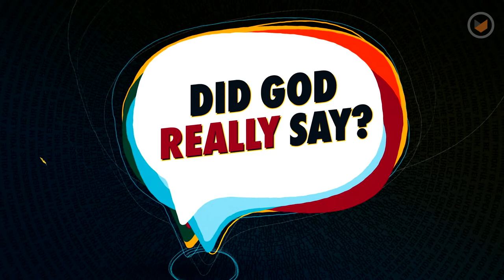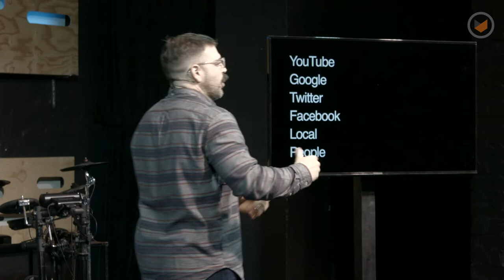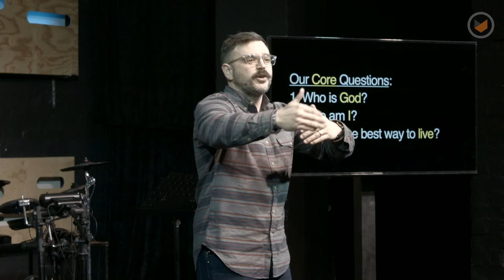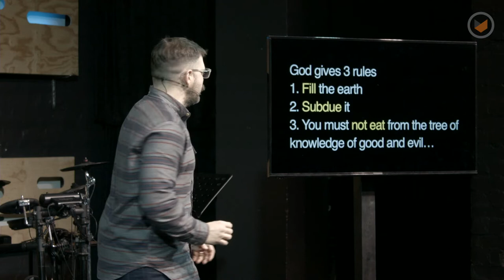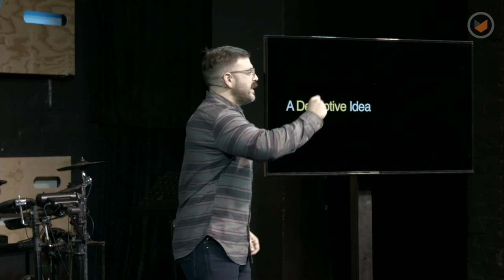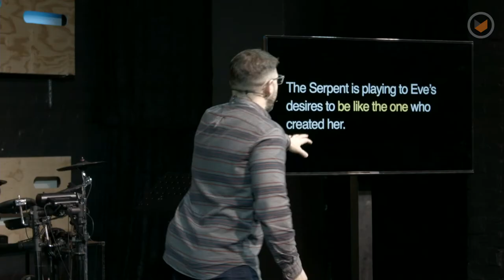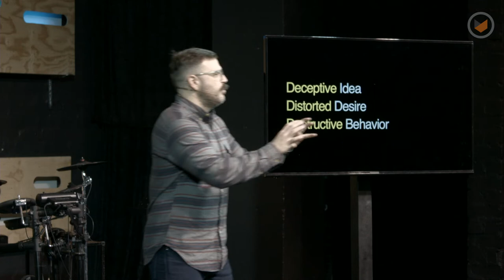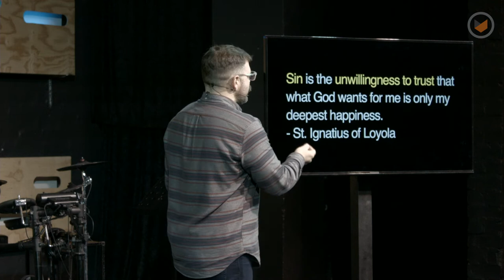Did God really say...? Part 1: The Truth About Lies | Chris Ladd | Southpoint Church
It’s easy to blame misinformation on the Internet, media, or culture wars. But what if there’s an underlying internal belief that’s affecting how we receive the information in the first place?